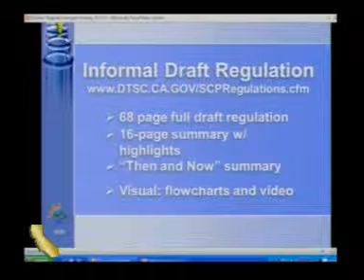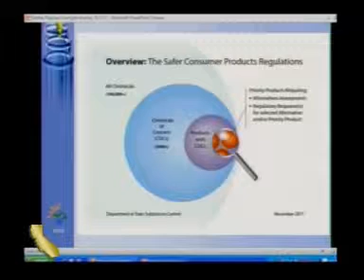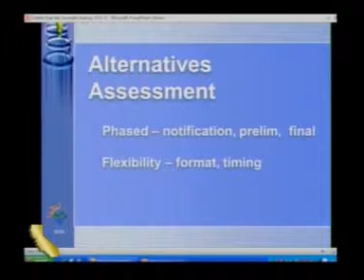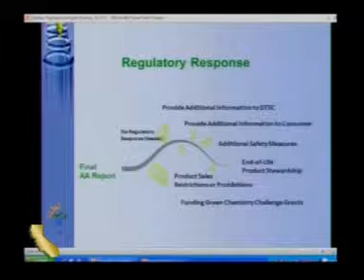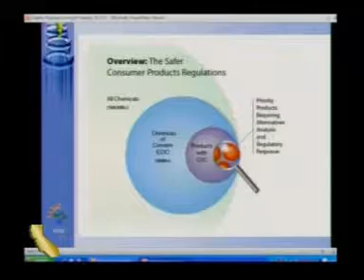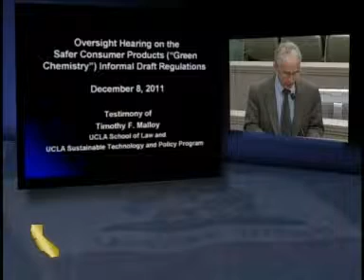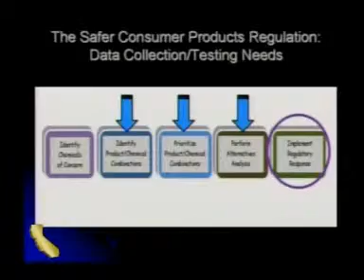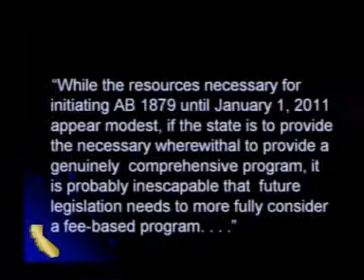Green Chemistry Safer Consumer Products (1 of 2) 12/8/2011